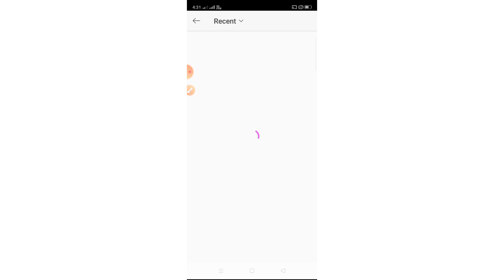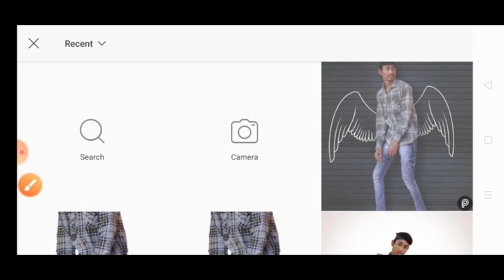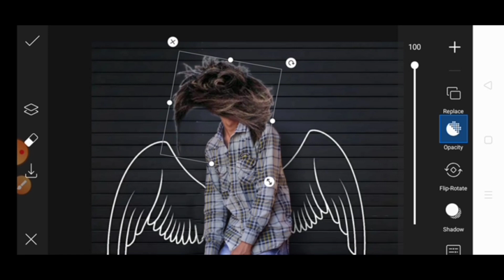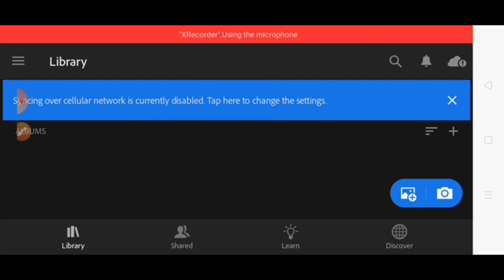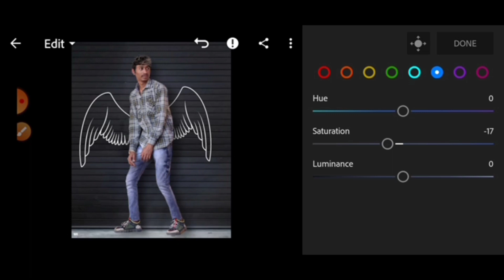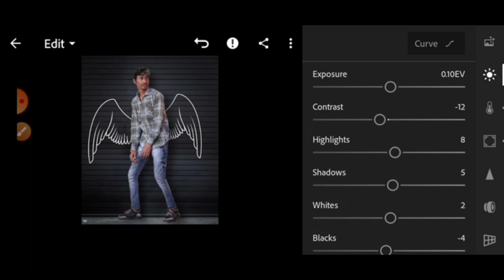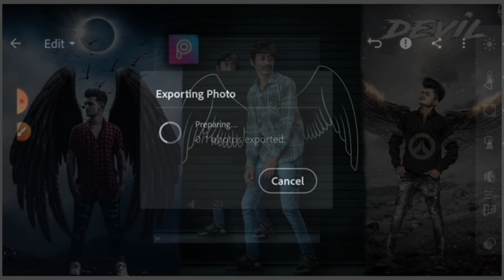PicsArt Devil wings photo Editing totorial in PicsArt step by step - A.k Pilla editing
🙏सुआगत है आप का
           हमारे youTub Channel में 🙏

✌️तो दोस्तों video कैसी लगि
 Comment 📲 करके जरूर Batana 🌀

video is for educational purposes only.copyright Disclaimer under section 107 of the copyright Act 1976, allowance is made for "fair use" for purposes such as criticism, comment, news reporting, teaching, scholarship, and research.

 ⚪⚪⚪⚪⚪⚪⚪⚪⚪⚪⚪⚪⚪⚪⚪👇👇 background PNG ✌🏼

🎗️PicsArt photo editing and lightroom edit✌🏼

Photo Editing
Picsart cb editing Hindi Editing Tutorial
picsart picsart editing new style
picsart tutorial
picsart editing
picsart background
snapseed photo editing double exposure lightroom editing
lightroom photo editing
lightroom presets
lightroom tutorial
lightroom premium apk 5.2.2
lightroom ki id kaise banaye
mobile editing
mobile editing app without watermark background change in photoshop background change photo editing background change
background change in snapseed background change app
background change in kinemaster background changer app
background change kaise kare
background change in lightroom background change
A.k Pilla editing
pilla
a.k